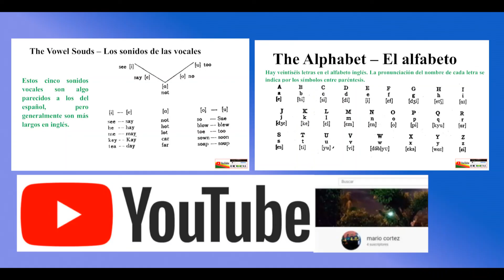Homework 1 for 8th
Let´s practice with five spelling words!